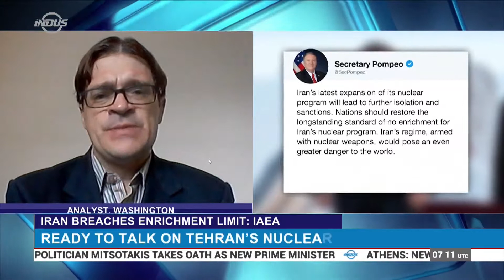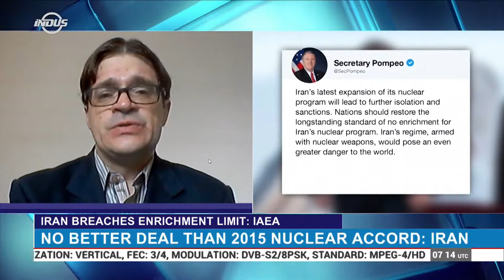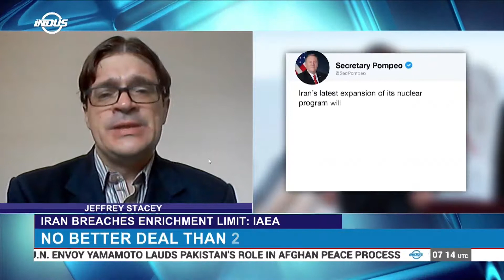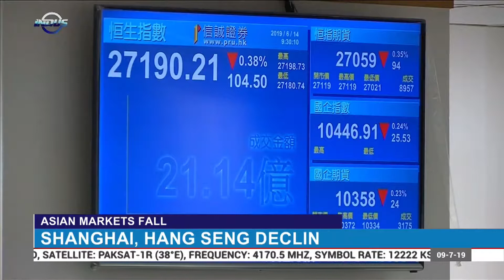Indus News Bulletin | 07:00 UTC | 09 July 2019